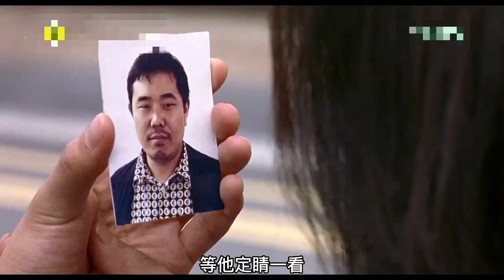小混混被黑幫逼迫學習，要他考警察當臥底，結果反滅了黑幫